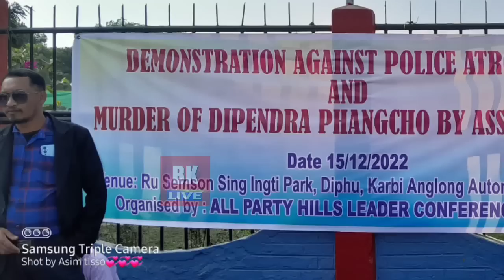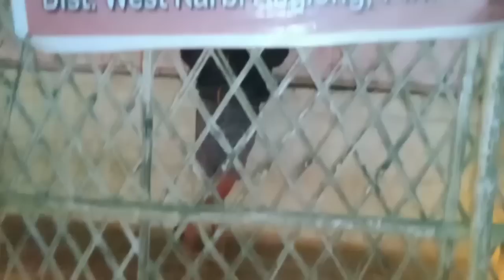Pini Sodak Abirta ll December 16, 2022 ll Biswanath Karbi Live ll